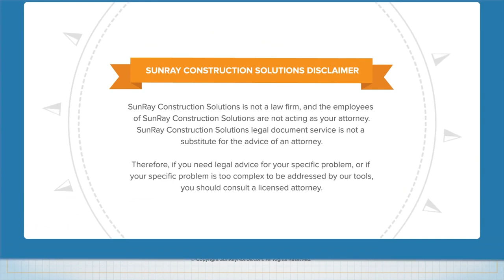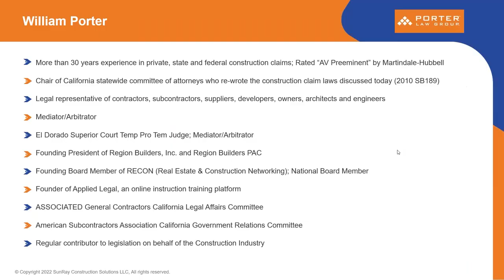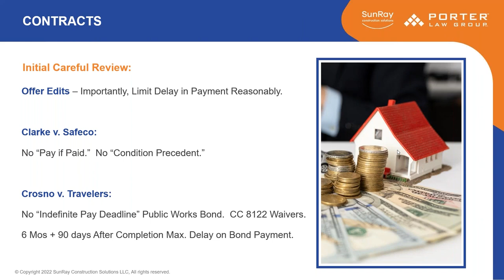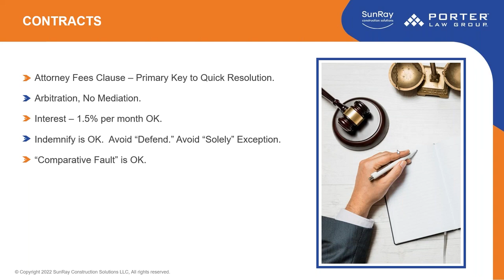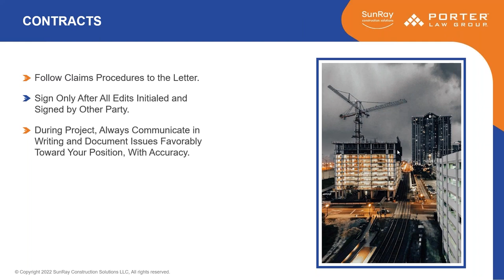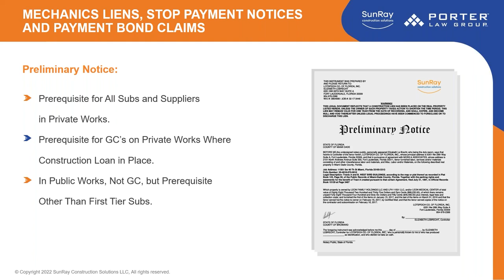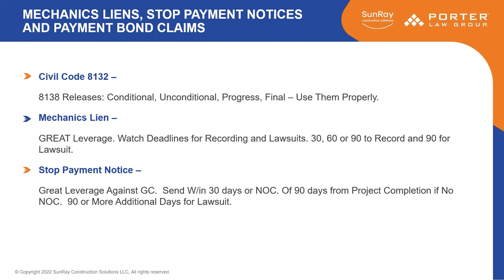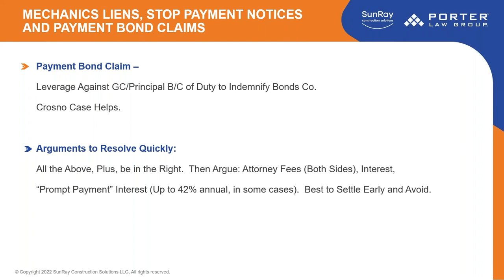Getting Paid Faster with Liens, Bonds and Contracts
This webinar is hosted by SunRay Construction Solutions and features William L Porter, the Founder and President of the Porter Law Group. He chaired the committee of attorneys who rewrote all the laws that govern Mechanic’s Lien Law California.

The focus of this webinar is on getting paid faster with mechanic’s liens, stop payment notices, and payment bond claims in California. The following points will also be discussed:

1. Construction contracts (1:12)
2. Attorney fee clause (5:24)
3. Mechanic's lien California, stop payment notices, and payment bond claims (9:44)
4. Preliminary notice (9:54)
SunRay construction solutions is the #1 online construction documents service in USA. For more than a decade small, medium, and large-level companies, contractors, and suppliers have been working with us to ease out their work process and to secure their payments. We have been recognized as the most reliable and affordable in providing NTO, preliminary notice, lien documentation, etc. with a friendly team of industry experts you can rely upon. Apart from our regular services, we have been conducting seminars and webinars to empower you with the knowledge to get paid for your hard-earned money in time.